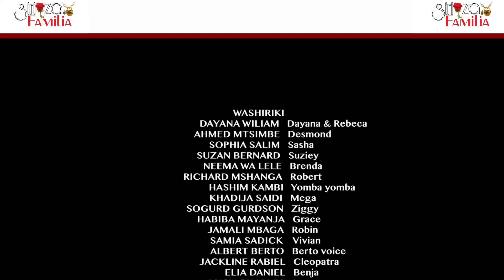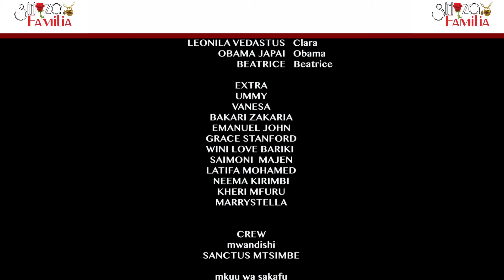SIRI ZA FAMILIA SEASON 8 EP 51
Tafadhali usisahau kulike, comment na kusubsribe,
Mfikishie ujumbe mwenzako naye awajulishe wenzake huku kumenoga